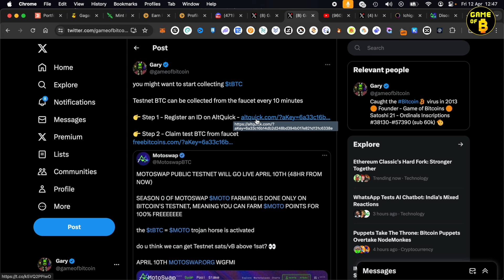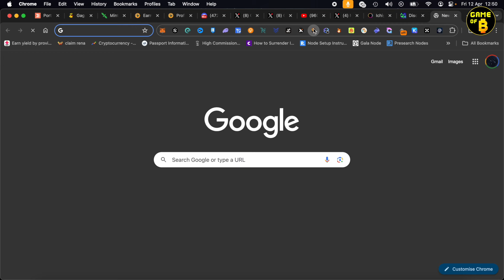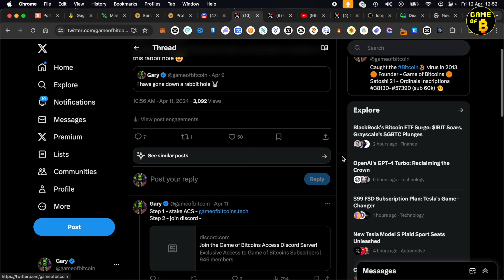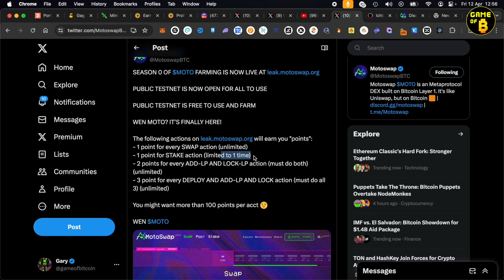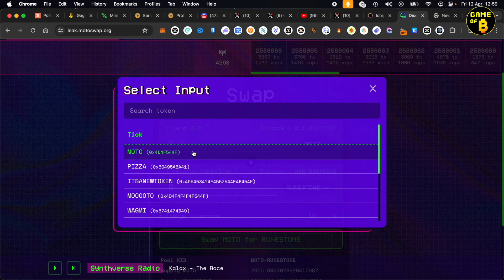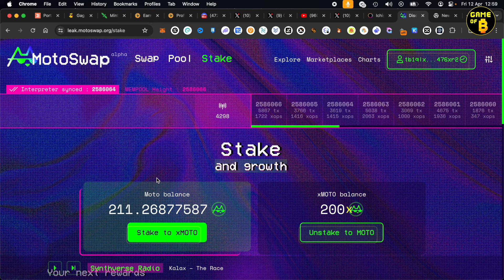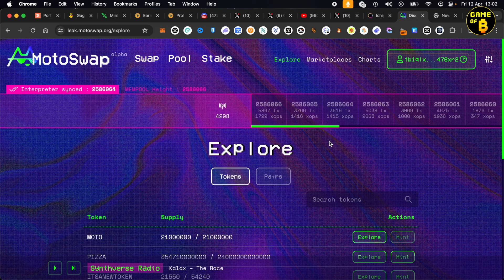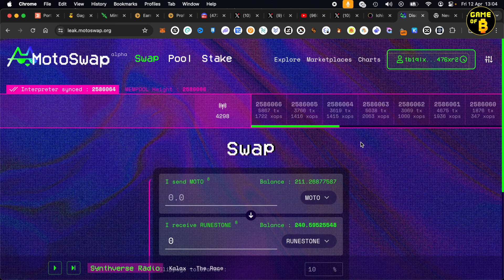MOTO, OSHI and MotoSwap | Farm Season 0 Points - No Investment needed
If you held OSHI, you would have received MOTO Airdrop. MotoSwap is Live on Public Testnet and you can start farming points in Season 0